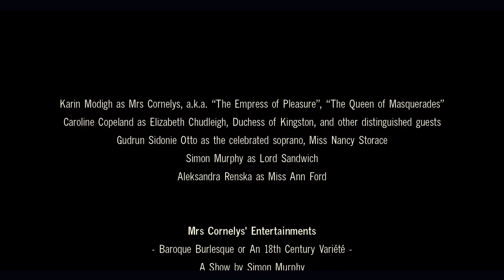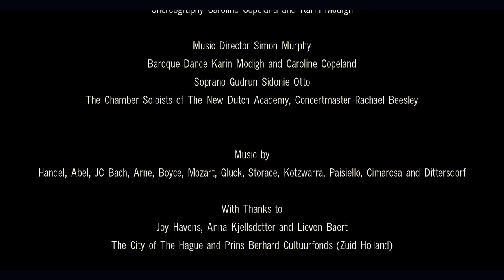Mrs Cornelys' Entertainments - Official Trailer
Mrs Cornelys' Entertainments - Baroque Burlesque or An 18th Century Variété

A Show by Simon Murphy

Concept, Script and Music Selection Simon Murphy
Choreography Caroline Copeland and Karin Modigh
Music Director Simon Murphy
Baroque Dance Karin Modigh and Caroline Copeland
Soprano Gudrun Sidonie Otto
The Chamber Soloists of The New Dutch Academy
Concertmaster Rachael Beesley
Music by Handel, Abel, JC Bach, Arne, Boyce, Mozart, Gluck, Storace, Kotzwarra, Paisiello, Cimarosa and Dittersdorf

With thanks to Joy Havens, Anna Kjellsdotter and Lieven Baert, The City of The Hague and Prins Berhard Cultuurfonds (Zuid Holland)

Film by Rene Louter